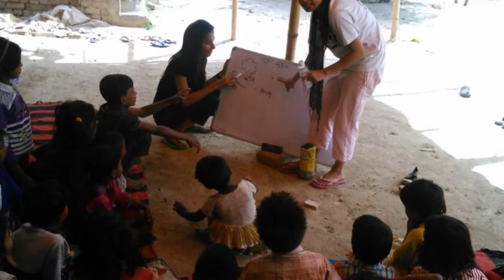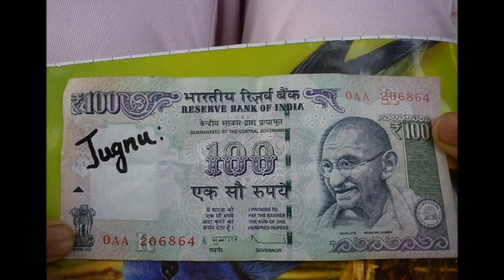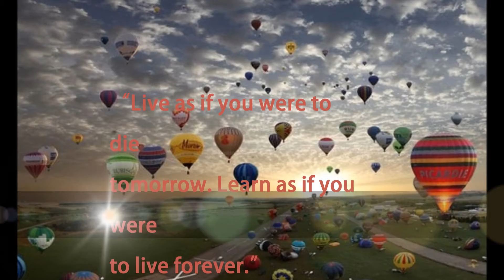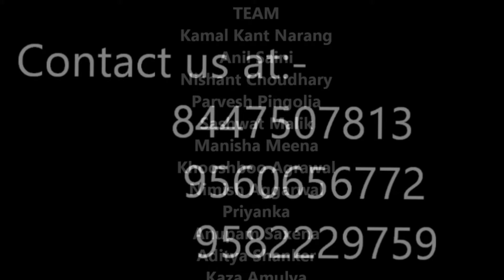JUGNU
Jugnu- Let's Make Everyone Shine is an NGO initiated by a group of engineering students from Delhi. It works for improvement in quality of life in urban slums through educational projects and awareness campaigns.